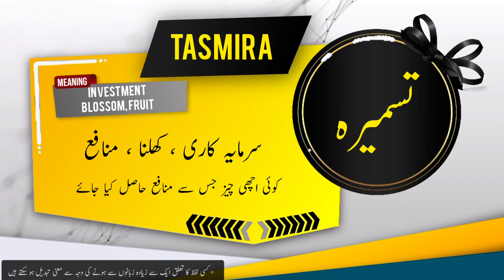TASMIRA Name Meaning In Urdu | Islamic Baby Girl Name | Ali-Bhai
تسمیرہ نام کے معنی اور اس کی تفصیل

Assalamualaikum

In this video you will find most authentic urdu meaning of Islamic Muslim Name TASMIRA  with details like "Origin of TASMIRA  name" , "Gender Of TASMIRA  Name" , " Religion Of TASMIRA  Name".
if you have questions about Muslim baby's names like "TASMIRA  ya kisi our name ka matlab kya" . "TASMIRA  ya kisi our name k meaning ya mane kiya hain", "TASMIRA  ya kisi our naam kis zuban ya language se hai" , "kiya TASMIRA  ya koi our naam Muslim name Hai ya none muslim name ha" , "Kiya TASMIRA  ya koi our naam male or Boy name hai ya Girl or larki ka naam hai" , " TASMIRA  ya koi our urdu naam urdu main kaise likhte hain" , " or if you have any other questions so you can ask in comments section.

Alternate spellings for this name are  TASMEERA | TASMIRAH | TUSMIRA